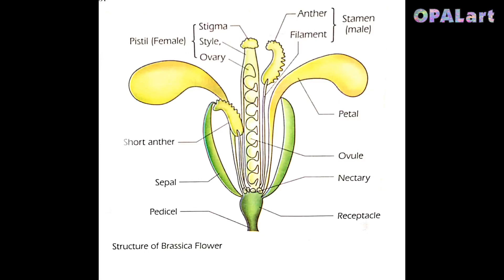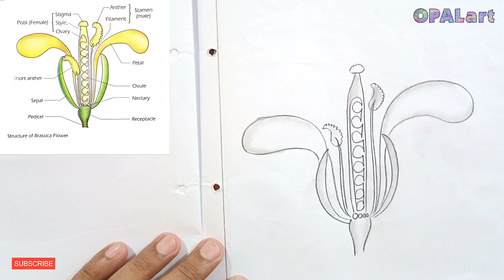How to draw a structure of Brassica Flower diagram on Biology Practical copy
experiment 33: Examination of Mustard flower

structure of Brassica Flower:
-pistil (female)
-stigma
-style
-ovary
-short anther
-sepal
-pedicel
-anther
-filament
-petal
-stamen (male)
-ovule
-nectary
-receptacle

Subject:  Biology
Class:     10th
Board:     Federal Board, Islamabad, Pakistan
Copy:       New Star
Author:    Mushtaq Ahmad Sheikh
Drawing Material Required:
- Pencil:  3B
- Paper: Any kind of paper can be used
- Ruler
- Blending stump
- Eraser
- Sharpener